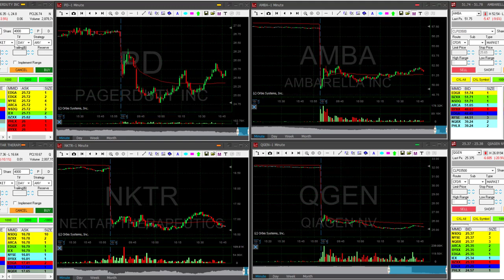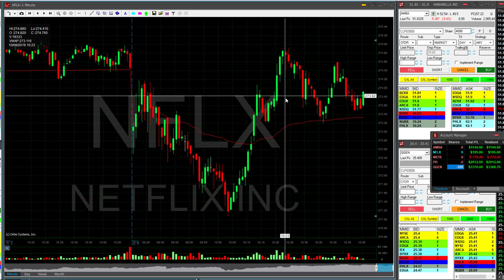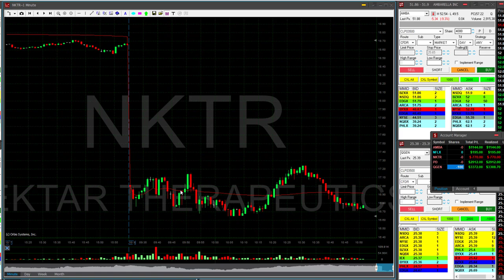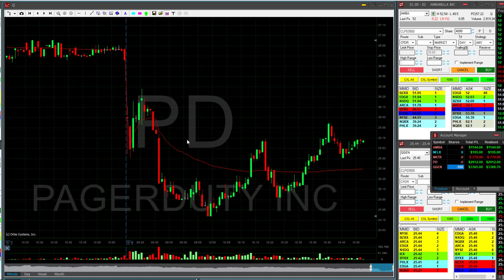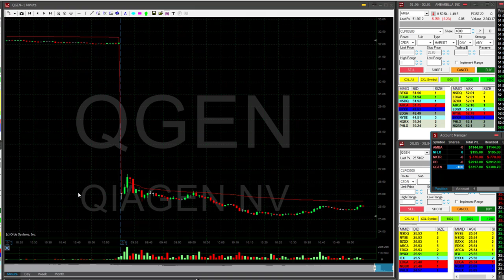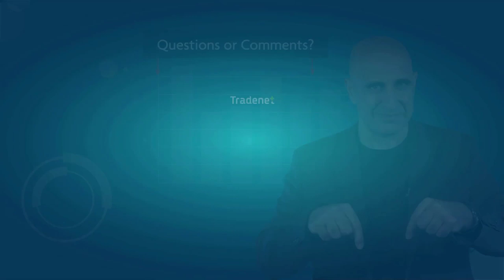Day Trading Recap, Oct 08: Recovering From A Red Start To My Week